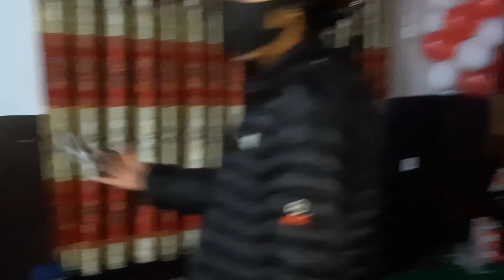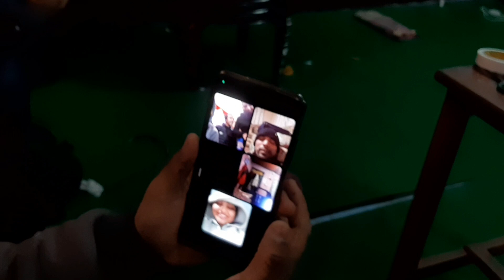CHRISTMAS EVE SPECIAL 🌲|| 2022 || TCC Gulmi